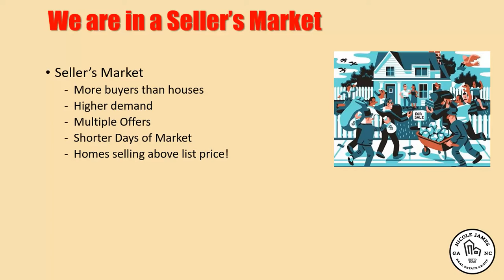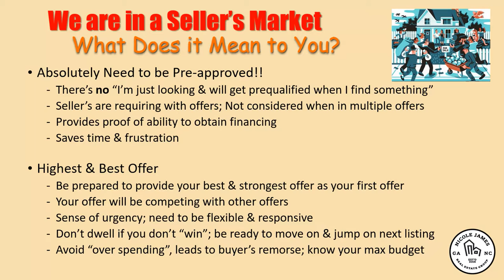Discussion with Gerald - Seller's Market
Its a Seller's Market!  What does that mean to you?